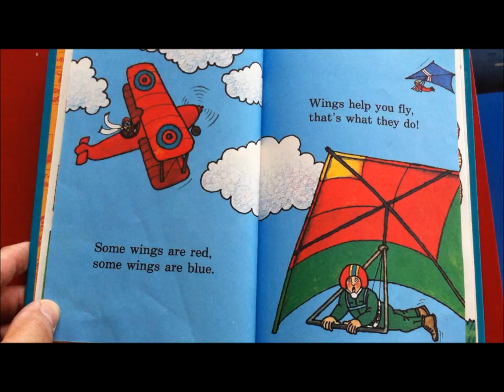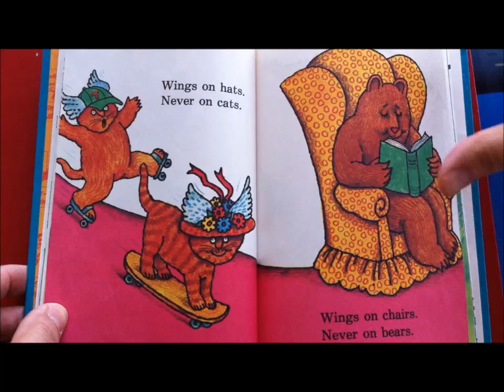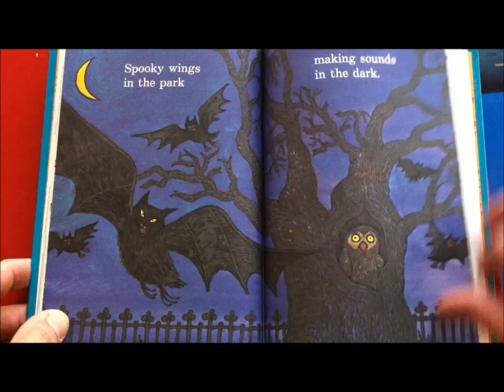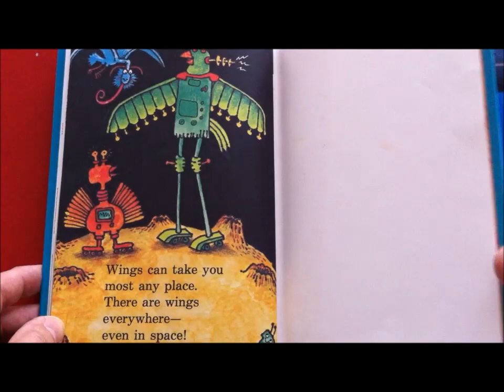Read Aloud: Wings on Things by Marc Brown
A read-aloud of a classic children's book.